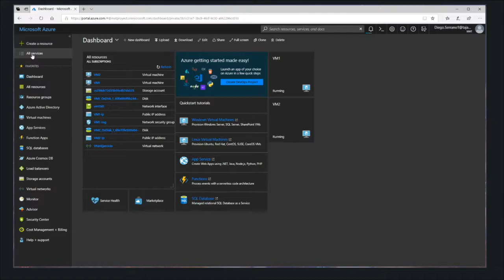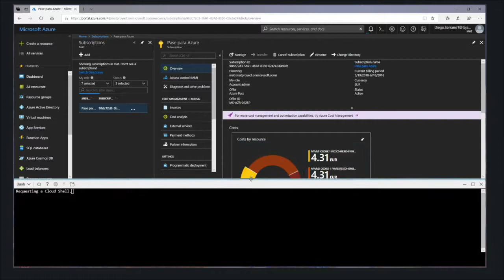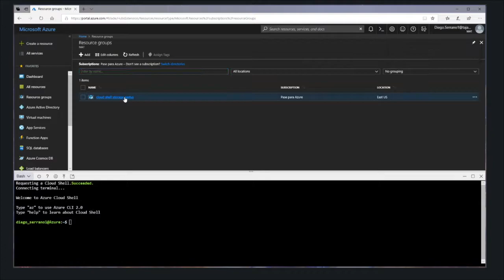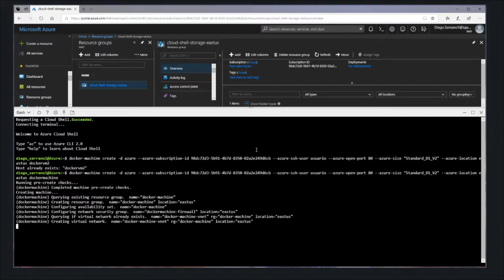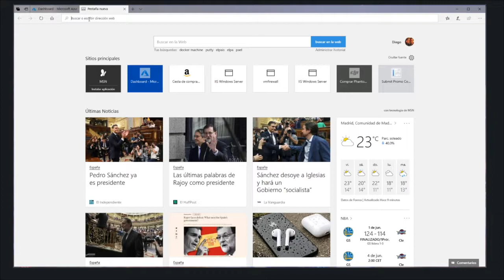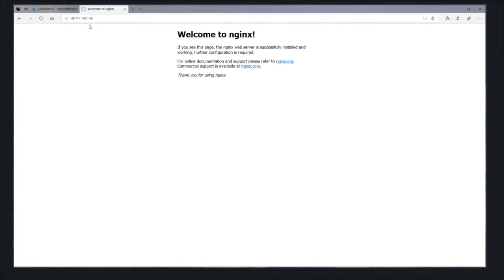Desplegar un Docker Host usando Docker Machine y ejecutar sobre él un contenedor con Nginx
Con este videotutorial aprenderás a usar Docker Machine con Docker Host. Crearemos un contenedor para albergar un servidor web proxy.

Autor/a: Diego Serrano González
Curso: Microsoft MCSA Windows Server 2016 + MCSE Cloud Platform & Infrastructure
Centro: Tajamar
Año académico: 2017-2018